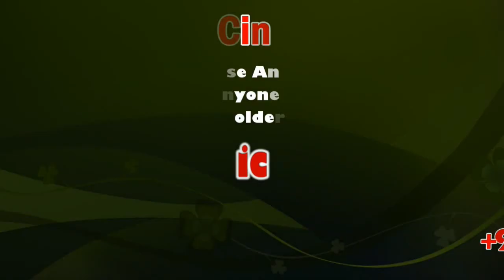President Ram Nath Kovind Graces 33rd Convocation of Ranchi University | sicp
Ranchi: The President of India, Shri Ram Nath Kovind, graced and addressed the 33rd convocation of Ranchi University in Ranchi, Jharkhand today (September 30, 2019).

Speaking on the occasion, the President said that Jharkhand is home to 40 per cent of the country’s mineral reserves. Many big public and private sector industries are established in the state. There are many tourists’ attractions in Jharkhand. The state has also many good educational institutions. On the strength of many such characteristics of Jharkhand and the talent of youth, it has potential to become a developed state.

The President noted that Ranchi University has established Department of Ethnic and Regional Languages in 1980 to preserve and promote languages and culture of Jharkhand. At present five tribal languages – Kudukh, Mundari, Santhali, Ho and Kharia – are taught in the University. He said that the knowledge of tribal languages and cultures should be used to connect with the community and for development. We should learn from the tribal communities to meet our needs in harmony with nature. He said that the Ranchi University could make multi-dimensional contribution by encouraging research on tribal culture and civilization.

The President said that universities should contribute towards Universities’ Social Responsibility (USR). At least five students from each university should go to nearby villages at an interval of about two months, and if possible, stay there at night and interact with the villagers. They should communicate with the villagers about welfare and development schemes of the central and state government. He urged Ranchi University to pay special attention to USR.